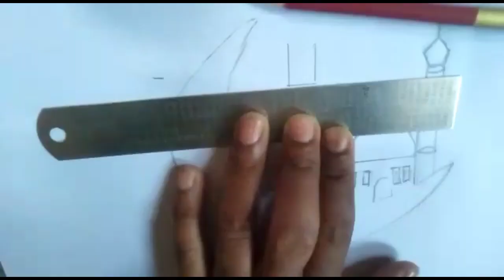Ramzan Drawing Ramzan Drawing Easy// Ramzan drawing step by step!DRAWINGNURSERYCLASS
I have shown this video..Ramzan Drawing Ramzan Drawing Easy Ramzan drawing step by step